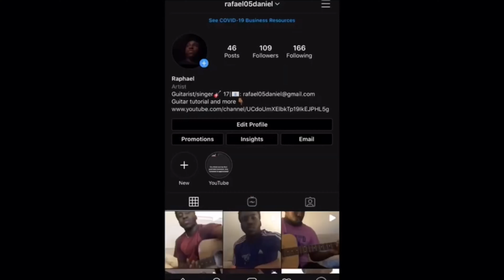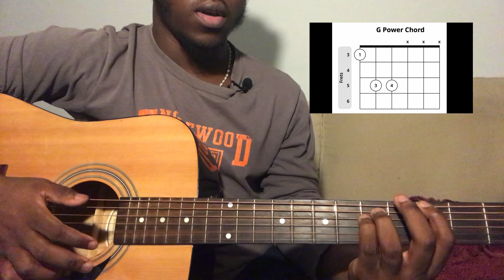Primal - Neffex | Guitar Tutorial(How to play Primal)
This is how to play Primal by Neffex. This was a recommended song from the comment if you have a request for a song you would like to learn to leave it down in the comments and I’ll check it out. This channel is all about the music from tutorials to covers if you like what you see and want to see more, make sure you subscribe and leave a like if you enjoyed the video it would mean a lot :). Hope you have a great day, stay blessed